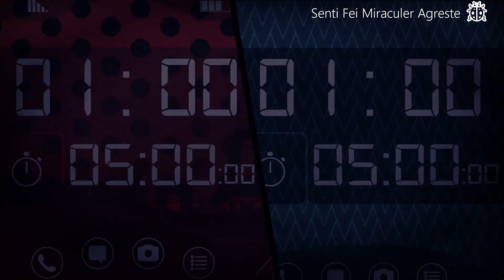😢 𝟏𝟎𝟎%... 𝐄𝐟𝐢𝐦𝐞𝐫𝐨 😢 𝟏𝟎𝟎%... 𝐄𝐩𝐡𝐞𝐦𝐞𝐫𝐚𝐥 😢 ♥ miraculous 𝐞𝐝𝐢𝐭 ♥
✨ 𝚄𝙽 𝙰𝙽̃𝙾 𝙳𝙴 𝙴𝙵𝙸𝙼𝙴𝚁𝙾! ✨
✨ 𝙾𝙽𝙴 𝚈𝙴𝙰𝚁 𝙾𝙵 𝙴𝙿𝙷𝙴𝙼𝙴𝚁𝙰𝙻! ✨

🎁 Qᴜᴇ ᴘɪᴇɴsᴀs ᴅᴇ ᴇsᴛᴇ ɢʀᴀɴ ᴇᴘɪsᴏᴅɪᴏ? 🎁
🎁 Wʜᴀᴛ ᴅᴏ ʏᴏᴜ ᴛʜɪɴᴋ ᴀʙᴏᴜᴛ ᴛʜɪs ᴇᴘɪsᴏᴅᴇ? 🎁

⭐ ESPAÑOL ⭐

💯 Hoy, Lunes 7 de Noviembre de 2022, se cumple exactamente un año del estreno del episodio número 22 de la temporada 4: "𝙴𝚏𝚒𝚖𝚎𝚛𝚘". Este no es un capitulo cualquiera, no es nada más ni nada menos que el episodio 𝟏𝟎𝟎 de todo ♡ Miraculous ♡

*Amo esta serie, Miraculer de corazón por siempre* 🐞❤️🐈‍⬛

⭐ ENGLISH ⭐

💯 Today: Monday, November 7 of 2022, marks exactly one year since the premiere of the 22nd episode of season 4: "𝙴𝚙𝚑𝚎𝚖𝚎𝚛𝚊𝚕". This is not just any chapter, it is nothing more and nothing less than the 𝟏𝟎𝟎 episode of everything ♡ Miraculous ♡

*I really love this series, Miraculer forever and ever* 🐞❤️🐈‍⬛